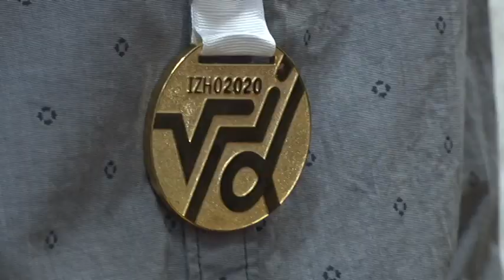Tim Matematičke gimnazije pobednik Žautikovske olimpijade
Tim beogradske Matematičke gimnazije osvojio je prvo mesto i Grand pri koji se dodeljuje apsolutnom pobedniku olimpijade u Alma Ati, u Kazahstanu. U pojedinačnom takmičenju iz matematike, fizike i informatike, učenici su osvojili sedam medalja.